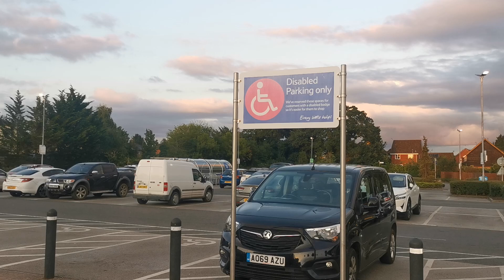Are You A Sitting Duck?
They SET Me UP / Alright
Everybody / RUNS
WILL 666 You Escape / In Time?

PRE CRIME / Is A Police SS Power

Wide Open to Abuse

Google Johnny Botwright